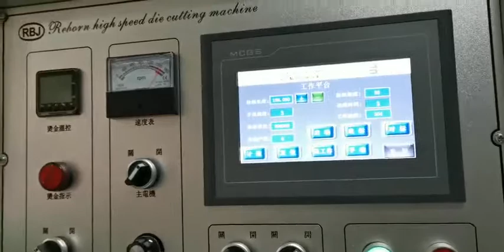Self-adhesive label creasing die cutting machine